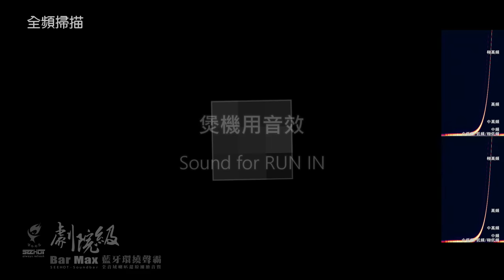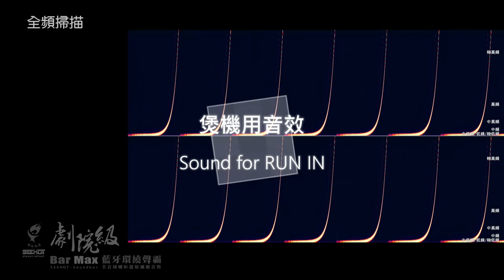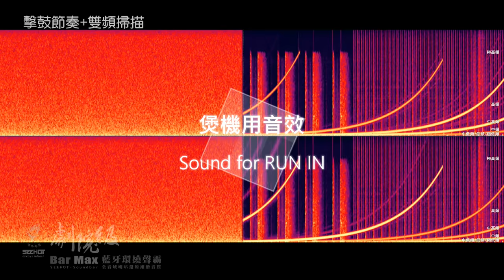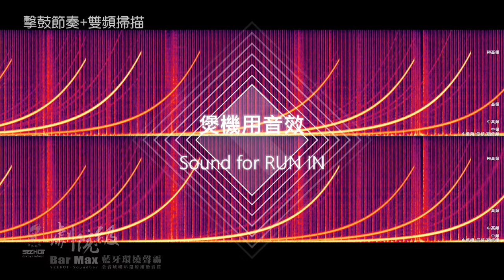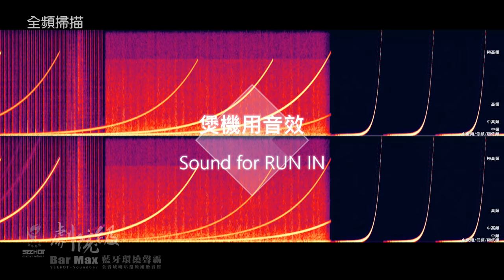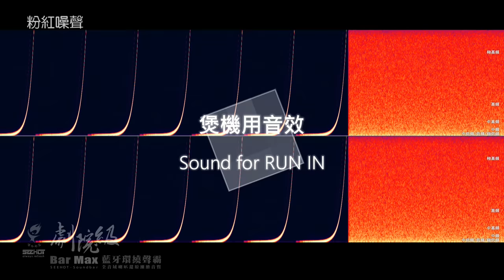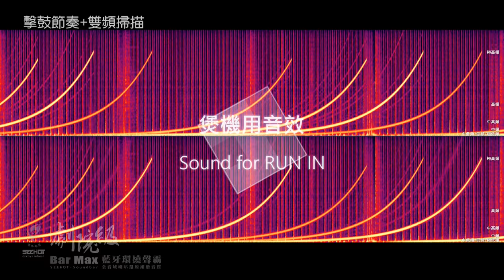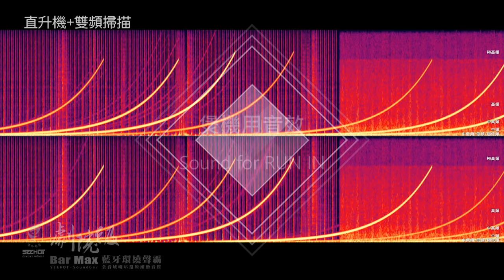煲機(RUN IN)音效 (掃頻/粉紅噪/碎玻璃/擊鼓/直升機)20 min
Bar Max輕燒俱樂部-煲機篇

大家都知道新車需要磨合期之後才會好開，其實音響/耳機也是需要的，這也是讓音響/耳機變更好聽的公開秘密(稱為Run in 或是稱做Burn in)，好的煲機過程後可以讓高音更圓潤、中音更甜、低音更Q的喔，接下來就來分享給大家如何簡單的來進行這個"激活程序"吧:)

首先這裡先敘述一下RUN IN基本原理，喇叭單體是數位訊號經過磁力震動轉換為人耳聽的到的類比音波，既然靠磁力就需要將發聲模片組 懸空吊起才有辦法透過電磁鐵吸放產生震動，喇叭單體裡面負責此工作的叫做懸邊，材質通常用泡棉(單價較低俗稱泡邊)或者橡膠(單價較高俗稱膠邊)，像Bar Max與Bass Max是使用高彈力橡膠邊，懸邊在新製造出來時(新品)膠合固定縐摺處與衝程相關組件會較緊繃生硬，導致高頻稍刺耳、中頻稍悶、低頻稍糊，雖然尚未RUN IN已經有不錯的音質表現，RUN IN完之後就能發揮完整的音響能力與調音師調音完的完美配置囉。

RUN IN後的效果：
在Bar Max上RUN開會有約20~30%的音質提升(高音更圓潤甜美、中音更準更厚實)也會多潛點低頻(F0)下去；
Bass Max RUN開則約有30~40%音質提升(更明確有力、極低頻回彈更Q更到位、下潛度更低更延伸)。

RUN IN的方法/時間：
方法1：以正常撥放自己喜愛的歌，盡量高中低全頻段都要有，正常聽音樂(PC端最大，聲霸20格音量)(插卡/USB/藍芽15格音量)每天4~5個小時、2~3個月也能完成RUN IN。
方法2：撥放小康工程師為您製做準備的Seehot Bar Max RUN IN音效檔(本影片)，每天上班前放置連續撥放到下班回到家約10小時、連續一周即可；由於音效檔是粉紅躁/全頻掃描音/低頻音效 編輯組成並非悅耳音樂，RUN IN過程可以將聲霸或低音箱包在棉被裡避免吵到家人或鄰居，注意音量建議為PC端調整到最大，聲霸20格音量，插卡/USB/藍芽播放時 15格音量即可，過大過小都不好。
每天上班RUN IN音效片，下班時切換自己熟悉的歌曲就會發現每天都會有點小變化，持續1周之後再留意若無變化後恭喜已經完成煲機的"啟動"階段，接下來就依照自己喜歡的音樂再多聽多放，系統就會發揮出更貼合個人喜好的靓聲囉~

可以拿來煲其他喇叭或耳機嗎?
一般同價位喇叭使用 4Ω阻抗單體RUN IN起來效益不大，Bar Max單體是使用8Ω阻抗建議RUN IN時間為70~100小時(有Bass Max時接上一起)，耳機的話記得2~3小時要休息20~30分鐘以免過煲燒焦喔XD

*Bar Max與Bass Max 效率高較不易過熱，其他喇叭在蓋棉被時需要更注意通風免得過熱燒毀。